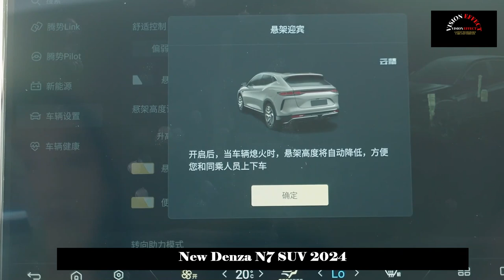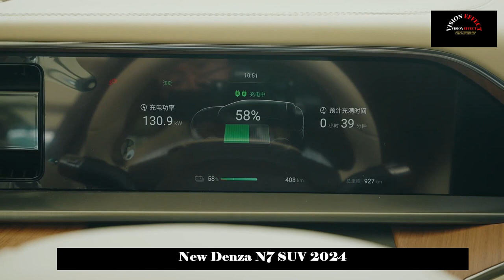With Intelligent Driving, Suspension and Chassis System | New Denza N7 SUV 2024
Denza launches new high-speed intelligent driving package; Old customers of Denza N7 will be able to choose it for a limited time with a difference of 10,000 yuan.

On September 26, BYD's Denza brand launched the Denza Pilot high-speed intelligent driving package, based on Eye of God's high-end intelligent driving assistance system. The Denza N7 high-speed smart driving package is priced at 15,000 yuan with a limited time limit of 12,000 yuan for new customers and 10,000 yuan for existing customers, and labor and material fees are waived. According to the plan, the high-speed intelligent driving package was launched. The optional high-speed intelligent driving package models will be delivered in December this year, and the high-speed NOA move will begin in the 1st quarter of 2024.

Compared with the previously released “high-end intelligent driving package”, the difference of this “high-speed intelligent driving package” is: in terms of sensors, it does not contain lidar; In terms of computing power, the next generation NVIDIA DRIVE Orin High-performance platform; It can functionally support high-speed NOA but not urban NOA.

In addition, Denza N7 also has a high-end intelligent driving all-inclusive package worth 28,000 yuan. Compared with the high-speed intelligent driving package, there are two more lidars, which can realize NOA assisted driving in all scenarios such as urban NOA. The high-end intelligent driving all-encompassing package will launch high-speed NOA internal testing in October, high-speed NOA will be launched in December, and urban NOA will be launched in the first quarter of 2024.

The emergence of high-end intelligent driving package + high-speed intelligent driving package not only announces the further improvement of DENZA high-end assisted driving, but also further strengthens the competitiveness of DENZA N7 in terms of product experience. Currently, Denza N7 has released a total of 6 configuration models, with the official guide price ranging from 301,800 yuan to 379,800 yuan.

The Denza N7 is a mid-sized pure electric SUV available in single-motor and dual-motor versions. It can reach 100 km/h in as little as 3.9 seconds and provides a CLTC range of up to 702 km. At the same time, Denza N7 is the world's first Yunnan motor vehicle. It is a model with an intelligent air body control system.